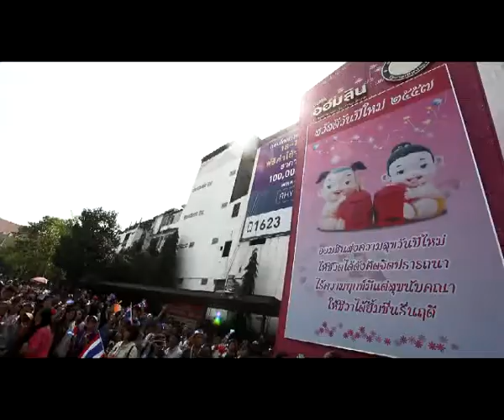คลิป ถาวร นำมวลชนปิดล้อม ธ ออมสิน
คลิป นายถาวร เสนเนียม แกนนำกปปส.เวทีอนุเสาวรีย์ชัยสมรภูมินำผู้ชุมนุมปิดล้อมด้านหน้าธนาคารออมสิน สาขาใหญ่ และเข้าเจรจากับผู้บริหารก่อนนำมวลชนเดินทางกลับภายหลังการเจรจาเป็นไปด้วยดี Photographer อดิศร ฉาบสูงเนิน (Adisorn Chabsungnuen)